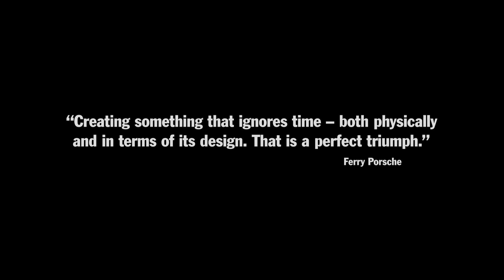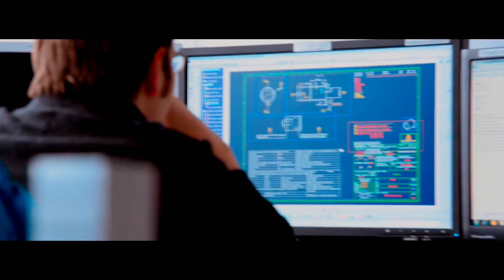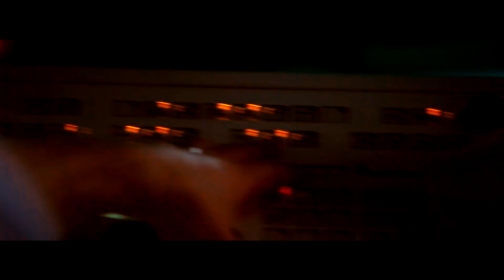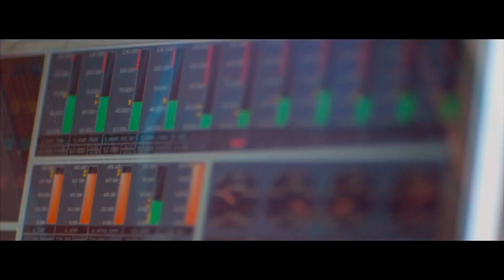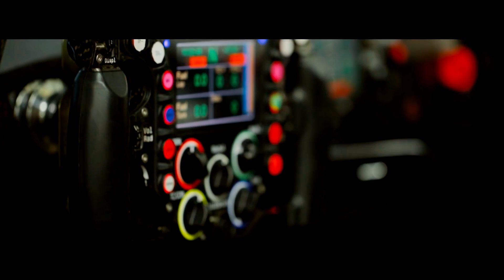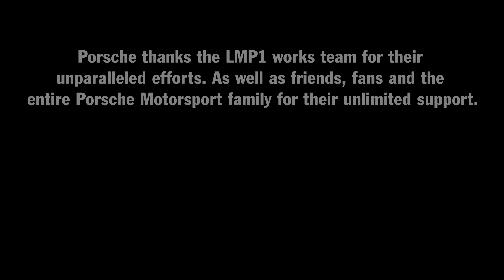Porsche 919 Road to Le Mans 2015